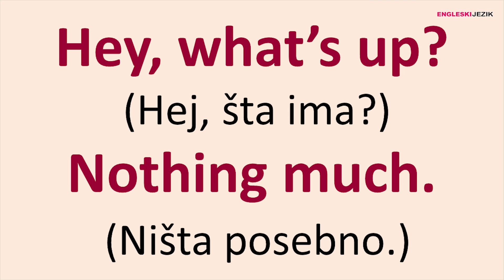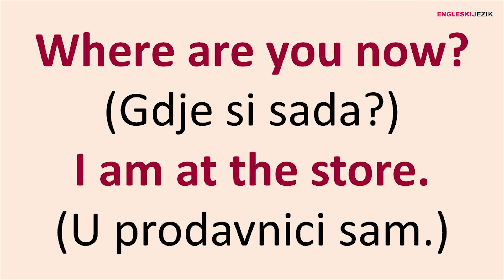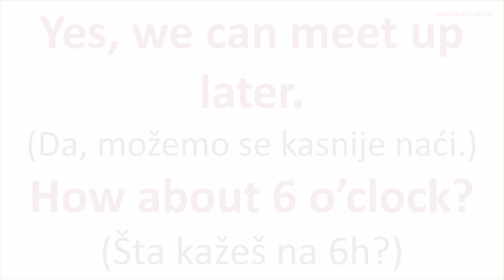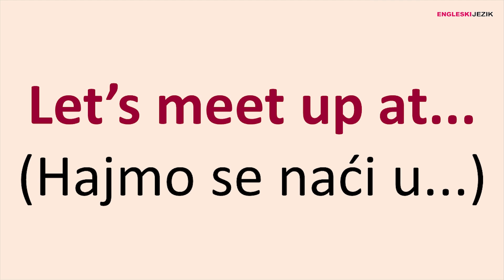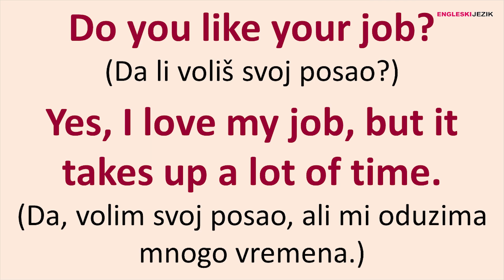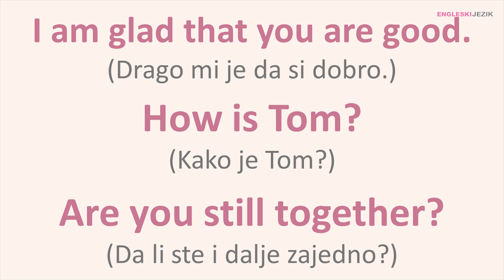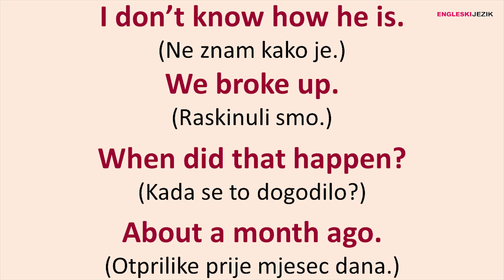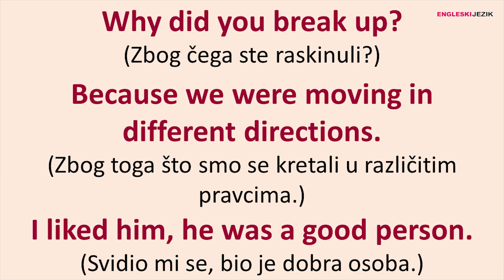Jednostavni svakodnevni govor | Opušteni razgovor s prijateljem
Predstavljamo vam rečenice koje možete koristiti kada pričate na engleskom jeziku sa prijateljem.